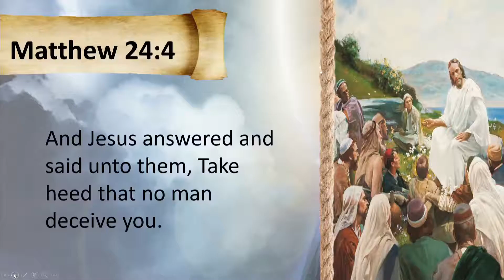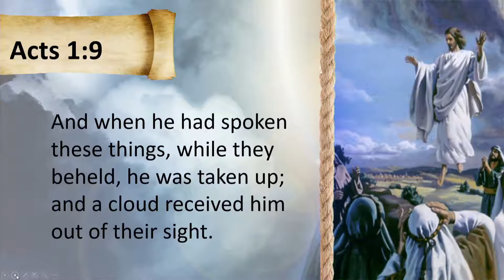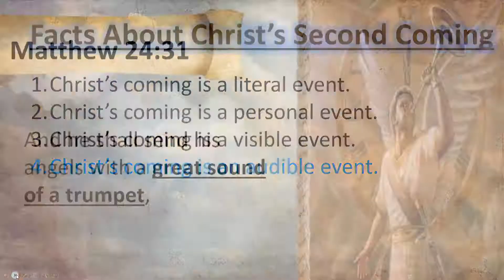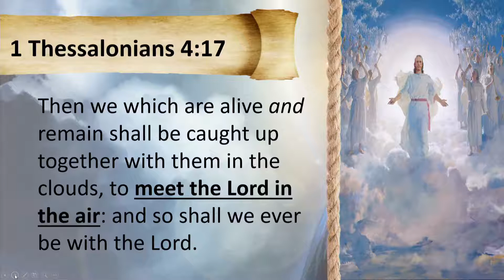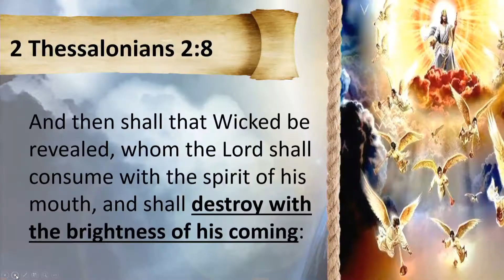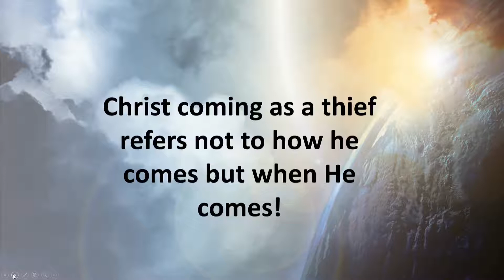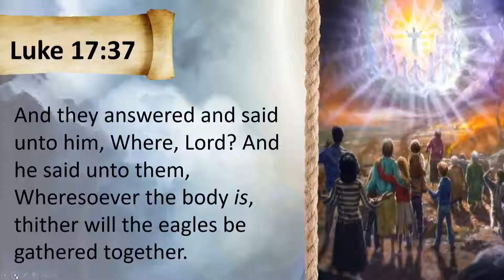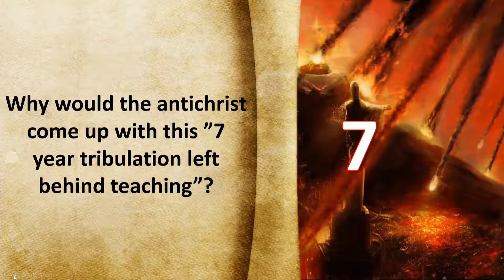3 A Thief In The Night ~ Dakota Day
# 3  A Thief In The Night by Amazing Facts Speaker Dakota Day
Free Study Guide
#8 Ultimate Deliverance